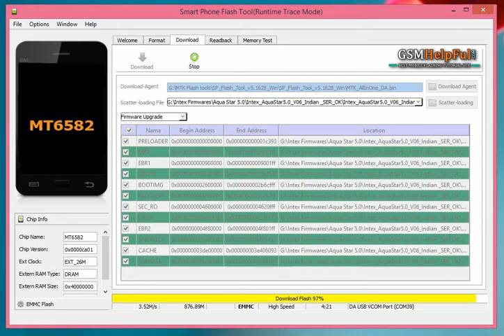Intex Aqua Star 5 0 Flash done by GsmHelpFul